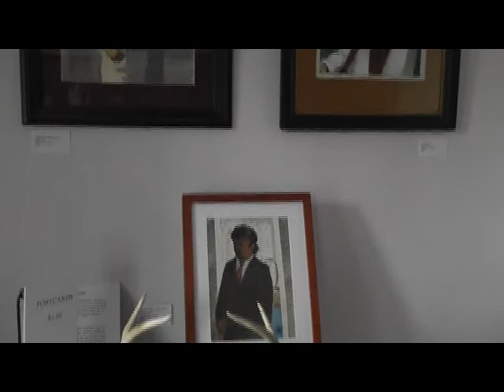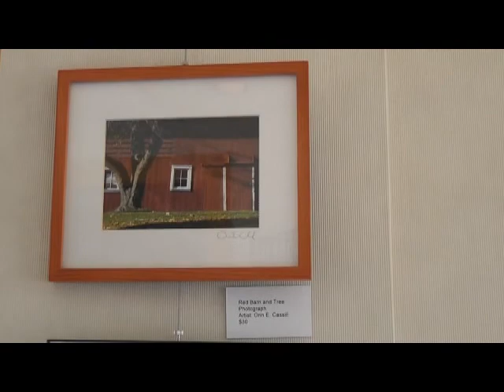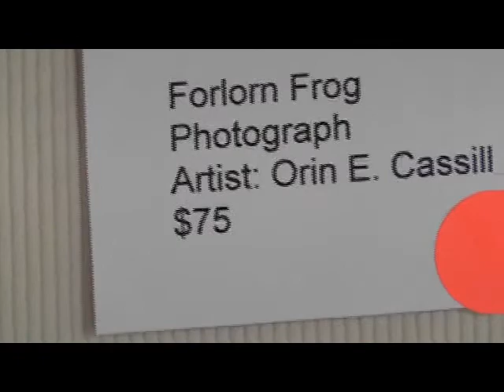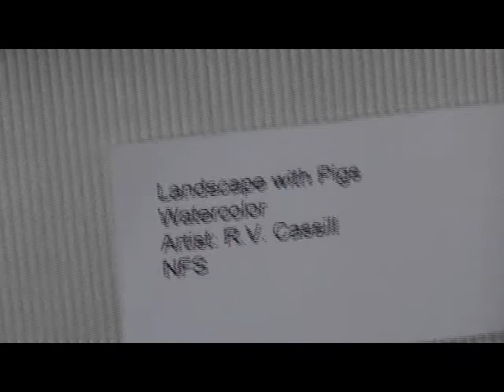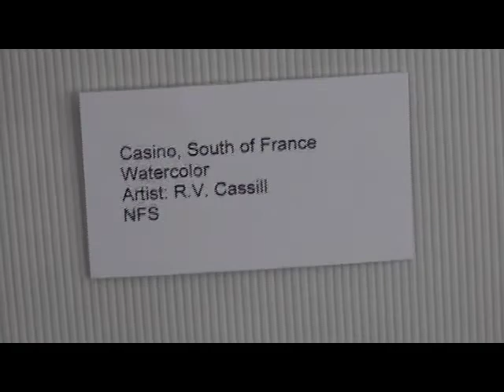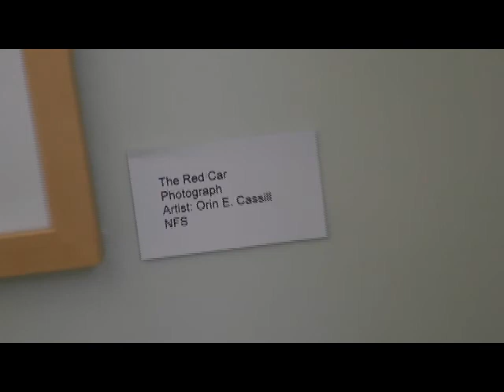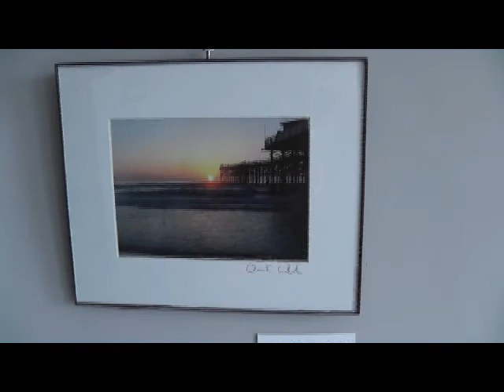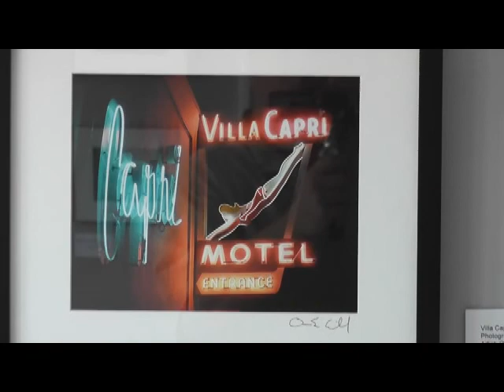212 ART SHOW - RVC + OEC